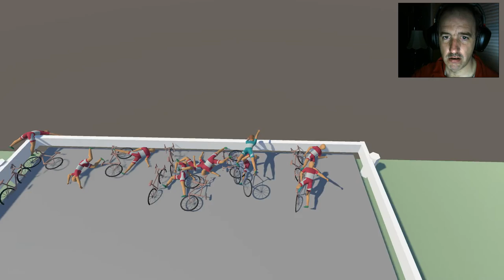Bikrash THERE IS NOT CHEATIN IN RANCIN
joint he likes of lance armstrong and other great cheaters in cyclings greatist races and you cheat your way to victory by sending the other bikers into the walls to a bloody and painful death.      Well not really but its still and awesome game